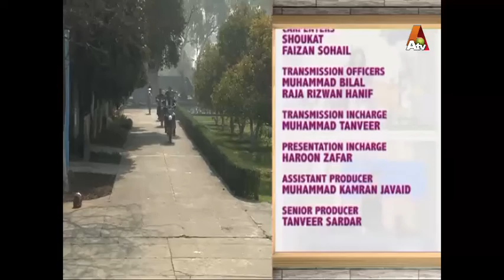Mehekti Morning | 01 Feb 2016 | Atv